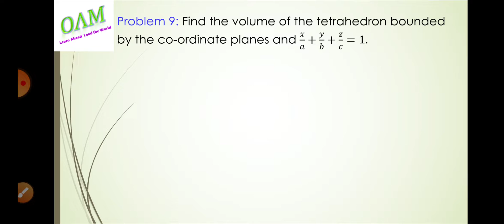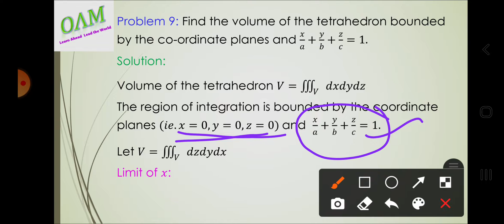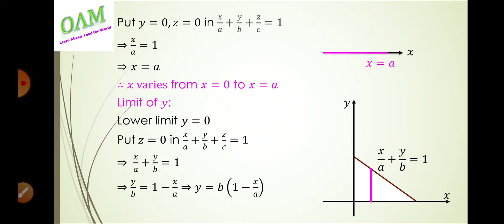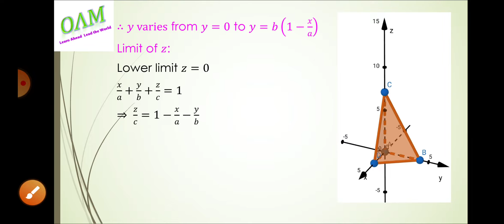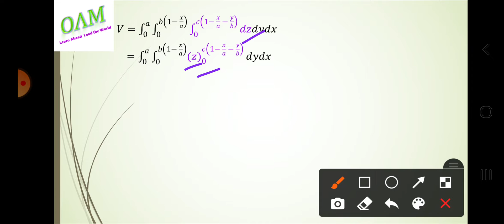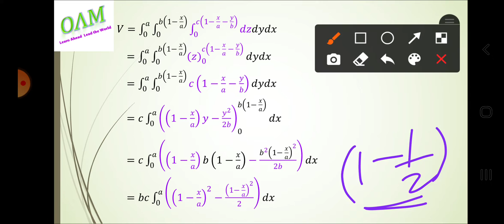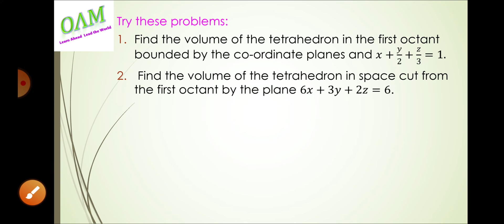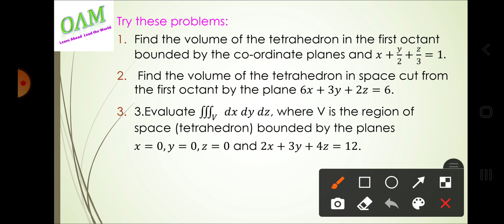Triple_Integral_problem_volume_of_the_tetrahedron_bounded_by_x=0_y=0_z=0_and_𝑥/𝑎+𝑦/𝑏+𝑧/𝑐=1.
From this video you can learn to find the volume of  tetrahedron bounded by x=0, y=0, z=0, and, 𝑥/𝑎+𝑦/𝑏+𝑧/𝑐=1.

Anna University- Engineering Mathematics-Multiple Integral-Triple Integral-volume of tetrahedron problem